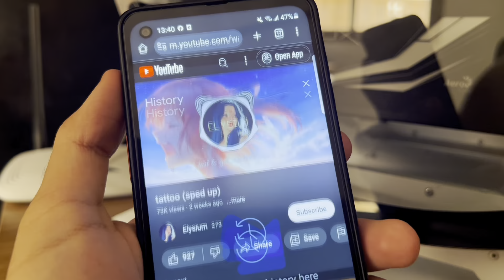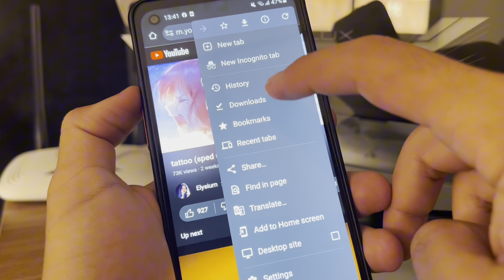How to Clear Search History on Youtube || Delete History